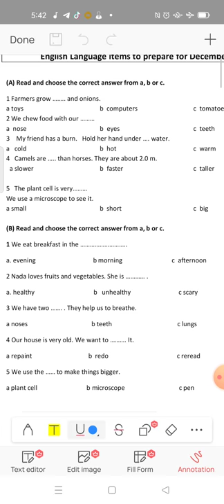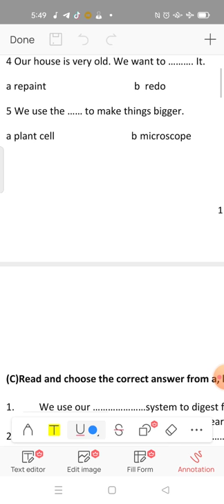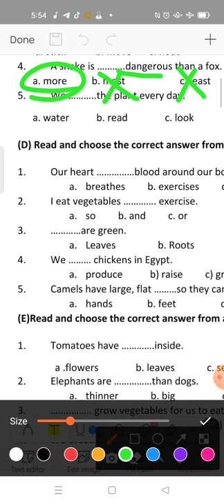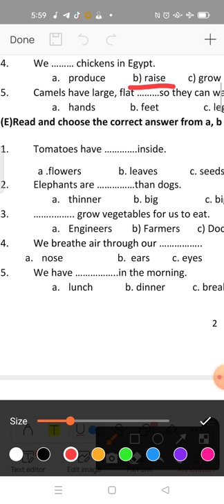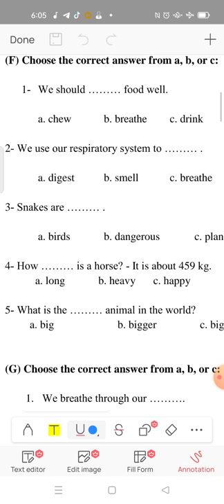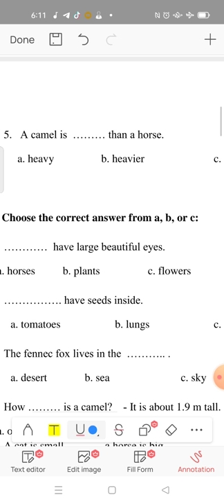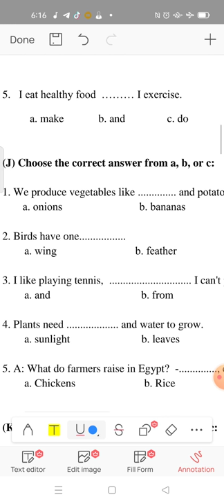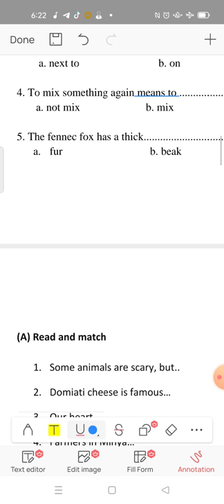Revision on Units (1,2,3)...grade( 4)... Choose the correct answer ☝️